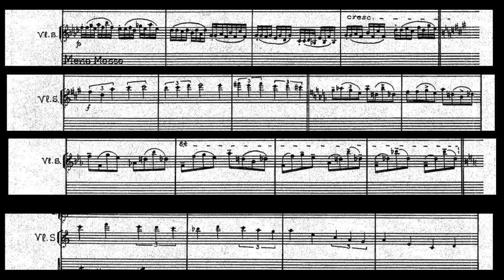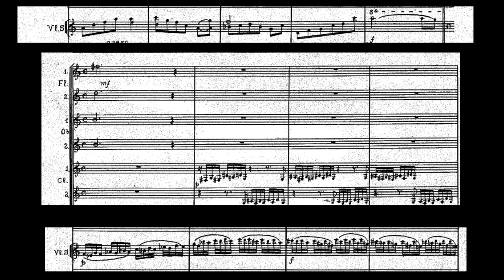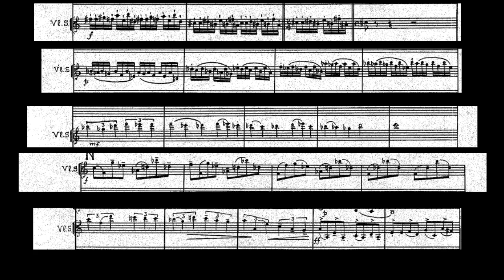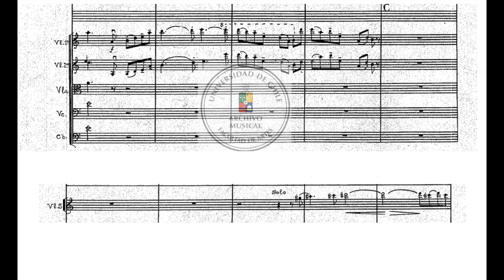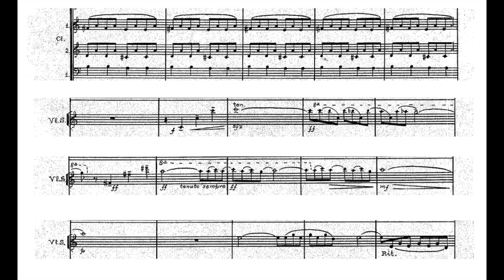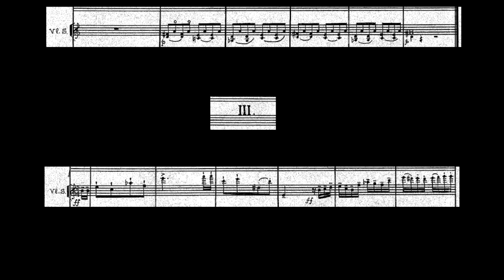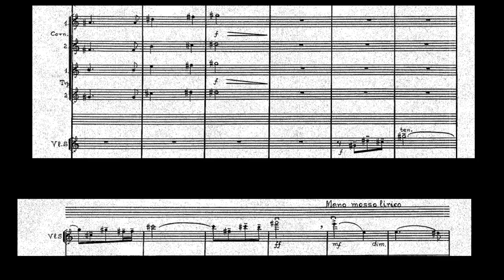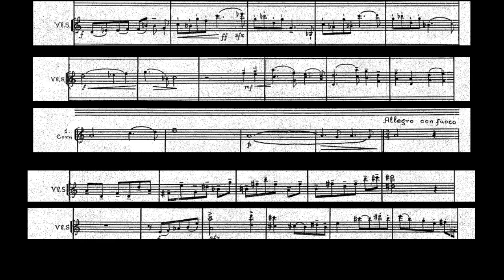Gustavo Becerra Schmidt - Violin Concerto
Alas, it's not a neat performance for this beautiful work but it's what's readily available at the moment - Alberto Dourthé / Fundación Orquesta Regional La Serena / Helmuth Reichel - 00:00 / 09:16 / 16:12 - Cadenza at the second movement missing in the score and there is one part where instead of the violin solo, i got it mixed up with the Horn Solo (III MOV), so sorry for that little mistake (if you ever see it really..).

Becerra-Schmidt was born in Temuco, studied in Santiago, and lived in Germany since 1973 (coup d'etat), where he taught at Oldenburg University since 1974. Becerra was a prolific Chilean composer. His catalogue includes hundreds of compositions that goes from the most traditional to the most avant-garde, from popular songs to large scale cantatas, symphonies and oratorios. Becerra was also an important teacher. Some of his pupils were or are among the most important composers of Chile, these include Luis Advis, Sergio Ortega, Fernando García and Cirilo Vila. If you wish your recording to be removed, it can be done, please just leave me an email, which can be found at the channel's about section.